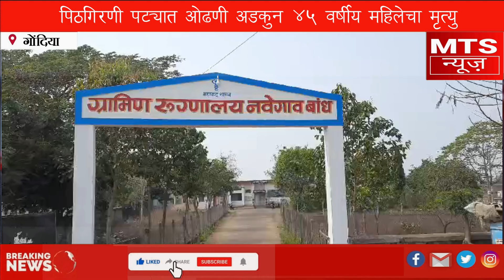MTS NEWS नवेगाव बांध येथे पिठगिरणी पट्यात ओढणी अडकुन 45 वर्षीय महिलेचा मृत्यु